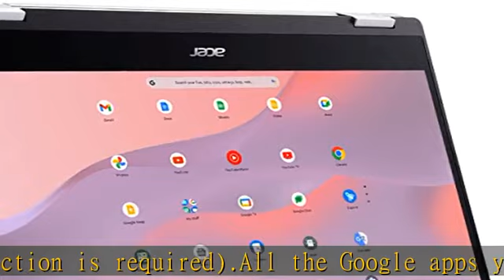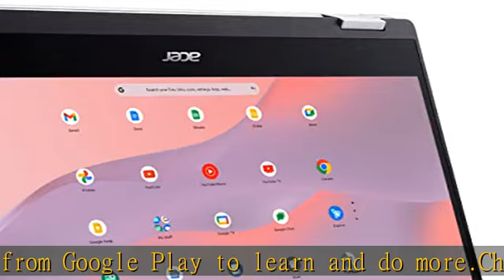Acer Chromebook Spin 314 Convertible Laptop | Intel Pentium Silver N6000 | 14" HD Corning Gorilla G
Acer Chromebook Spin 314 Convertible Laptop | Intel Pentium Silver N6000 | 14" HD Corning Gorilla Glass Touch Display | 4GB LPDDR4X | 128GB eMMC | Intel Wi-Fi 6 AX201 | Chrome OS | CP314-1H-P9G7